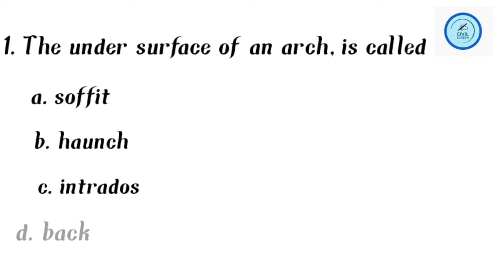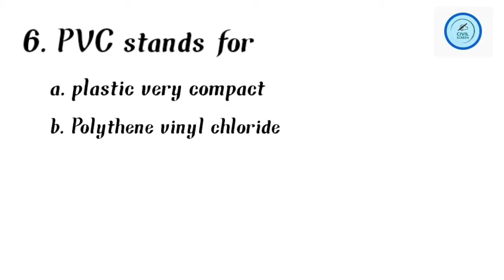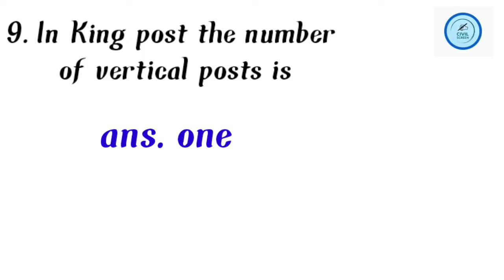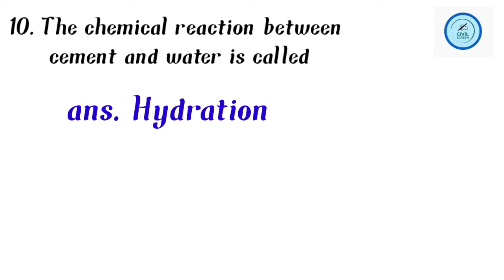Kerala PSC Civil Overseer/Draughtsman repeated questions.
Civil Overseer/Draughtsman/
Ten important repeated MCQs

If you have any doubts related to the topic please put  your comments in to the comment section.

Civilscreen